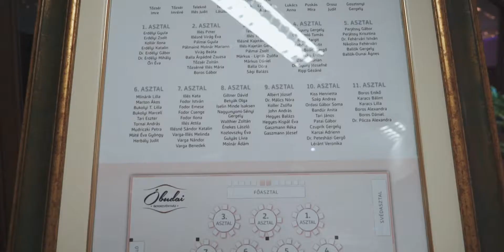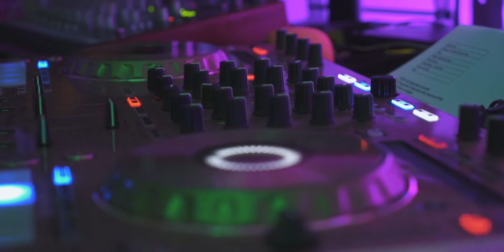VEZBAB: JUDIT & ADAM ESKUVO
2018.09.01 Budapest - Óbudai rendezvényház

Video by Zsuzsanna Kovács (Special thanks!)

Thanks for the Music:

Forever starts today - Tim Halperin
The Avengers - Alan Silvestri
Forbidden friendship - John Powel
Ludovico Einaudi - Una Mattina
L O V E -Frank Sinatra
Take my hand (The wedding song) - Emily Hackett feat Will Anderson
The woods - Hollow Coves
I Don't Want to Miss a Thing - Aerosmith
Lakodalmas Mix (Lakodalom van a mi utcánkban) - Lagzi Lajcsi
Abre que voy - Miguel Enriquez